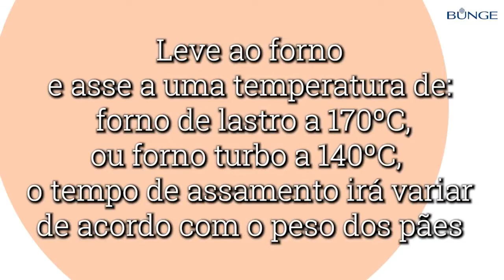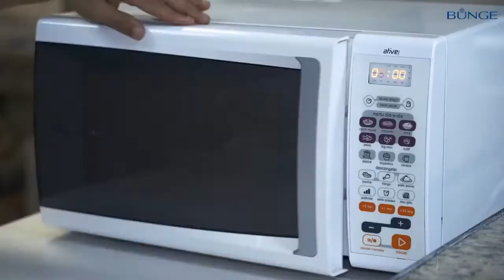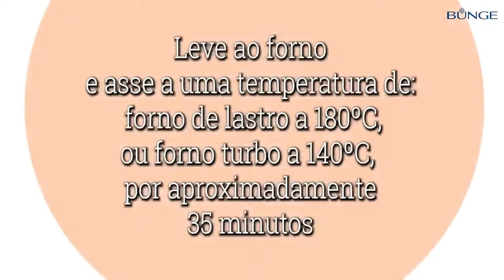BUNGE - Receitas feitas com sobras da Páscoa